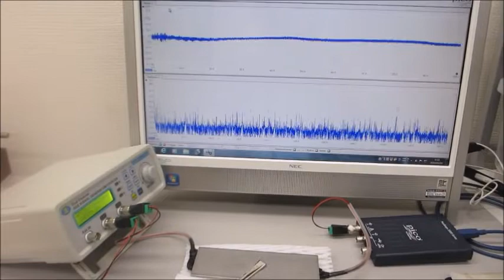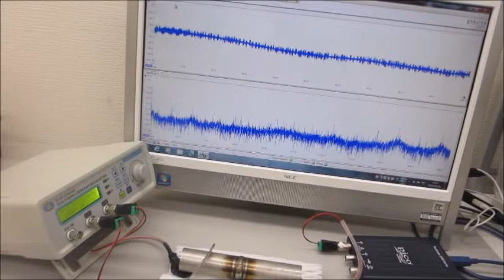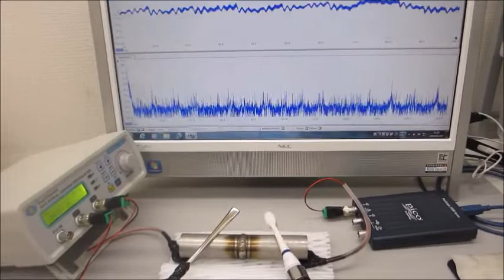超音波の音圧測定解析と発振制御が容易にできる、超音波システム（超音波システム研究所）